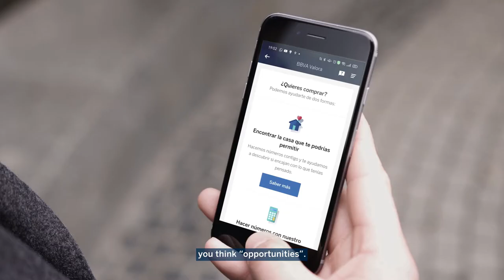What's BBVA doing for a more sustainable planet?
Through this video, BBVA challenges people to reflect on their daily decisions and how they can contribute to protecting the environment.
When you hear sustainability, you think: too big. When you feel like you should do something, you think: too complicated. Now think about who could help you make better decisions, and that's where we come in. So that what you save yourself, saves the planet. So that we can keep moving forward without leaving anyone behind. So when you hear sustainability you think: opportunities.